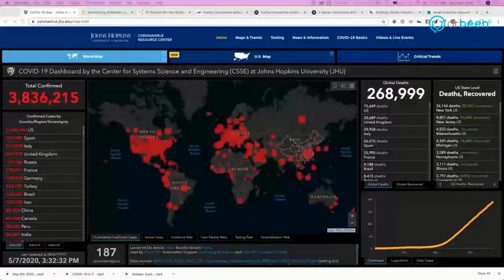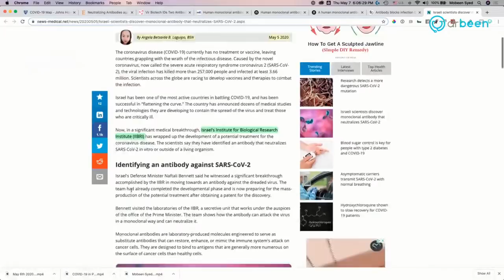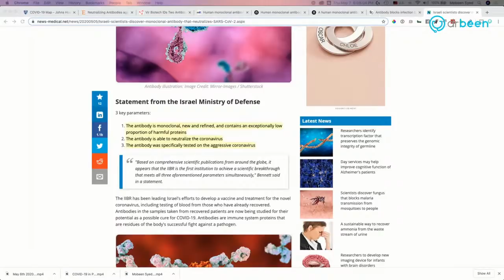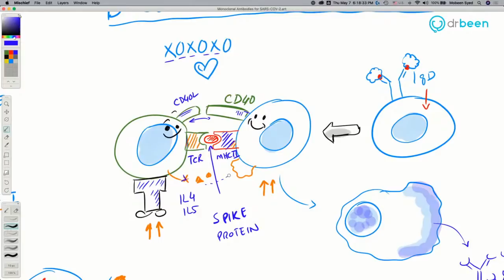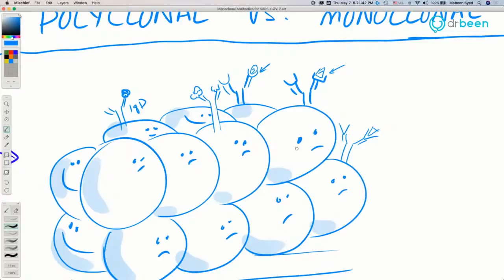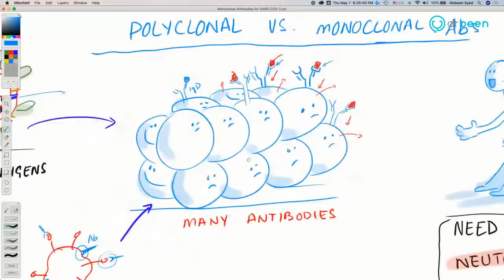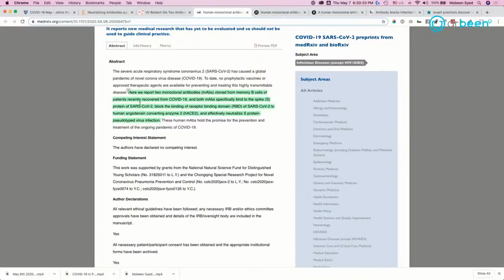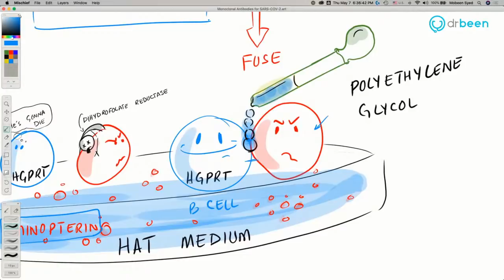COVID-19 Insights: Monoclonal Antibodies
. SARS-COV-2 Monoclonal Antibodies

Human antibody against SARS-COV-2
Monoclonal antibodies

Antibody blocks infection by the SARS-CoV-2 in cells, scientists discover